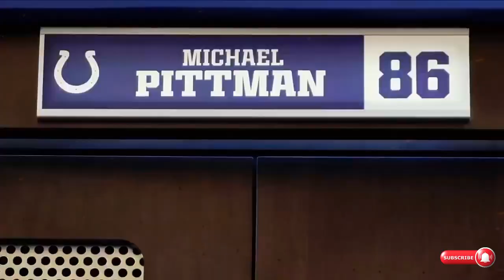I Don’t Think We Realize What The Indianapolis Colts Just Did..